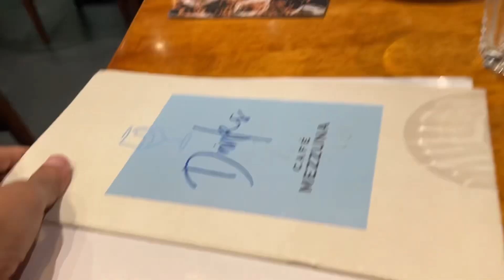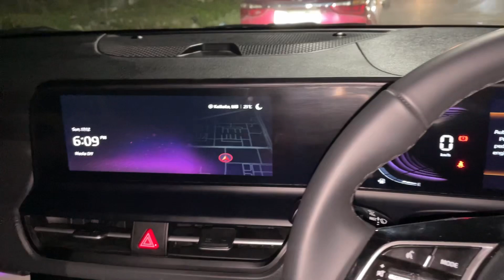Trip pe jaane se pehele bhootiya kaand hogaya | Jewel of India vlogs